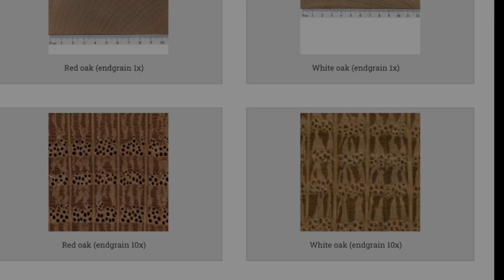Len Morris Shorts-The Oaks ep1